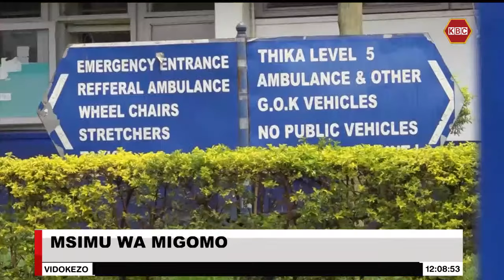Muungano wa KEHPHPU watangaza mgomo